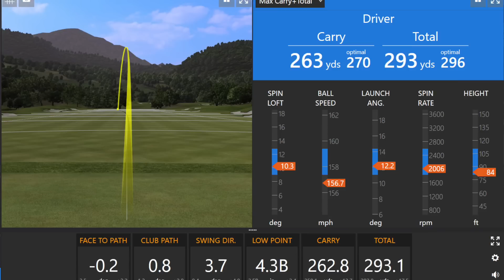STOP TINKERING WITH YOUR DRIVER